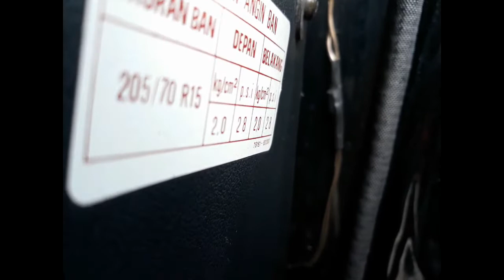Tekanan angin ban ideal mobil suzuki katana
Kenyaman dalam kendaraan dipengaruhi oleh faktor tekanan ban. untuk mobil katana tekanan angin ban yang ideal adalah 28 PSI. karena tekanan angin ban penting untuk keselamatan berkendaraan.

credit